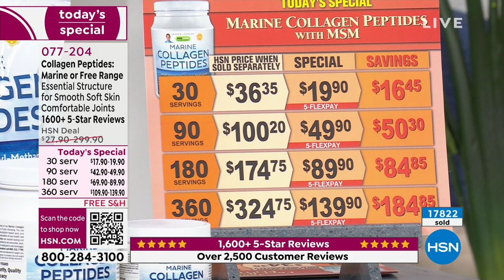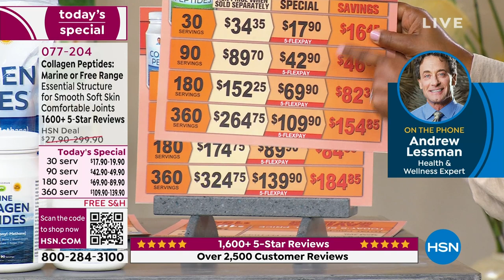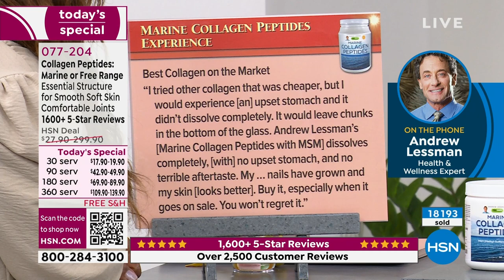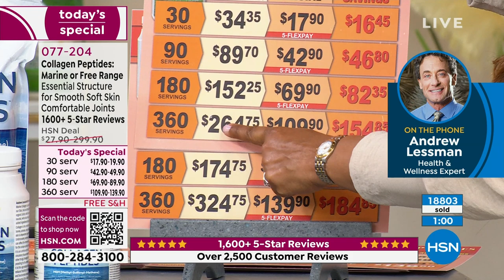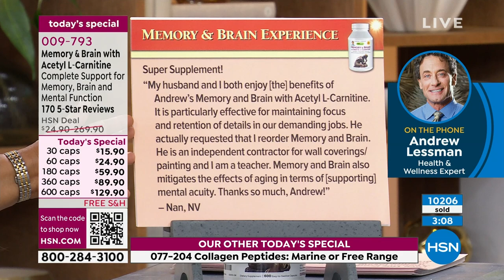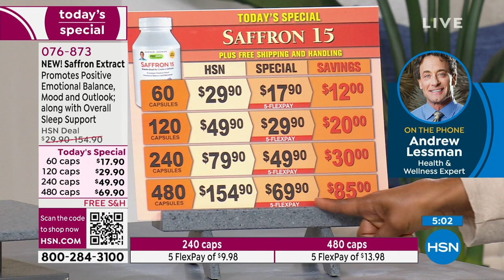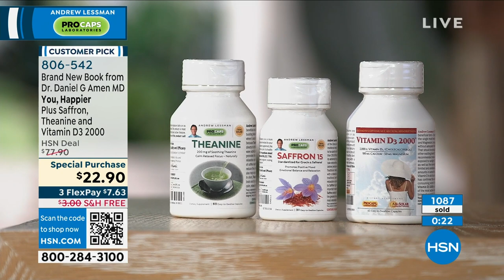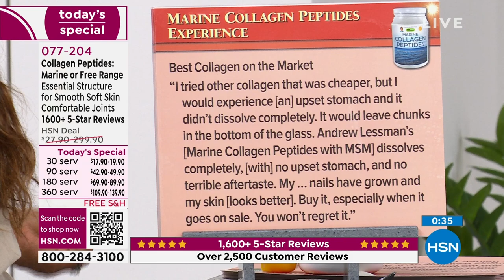HSN | Andrew Lessman Your Vitamins 09.17.2023 - 04 PM